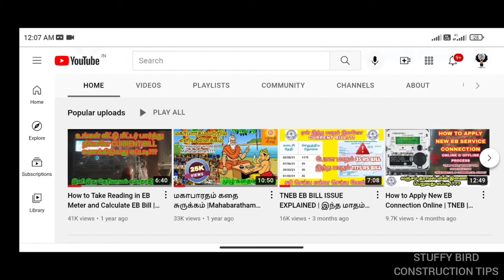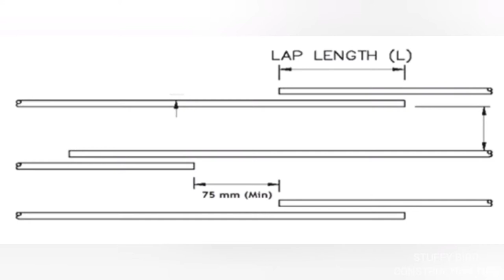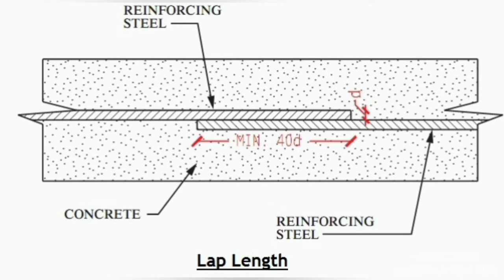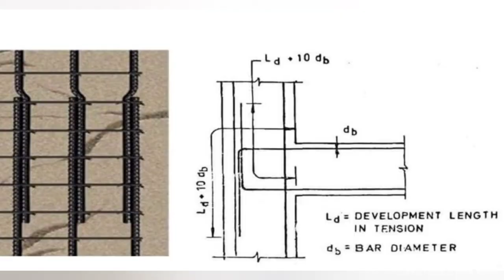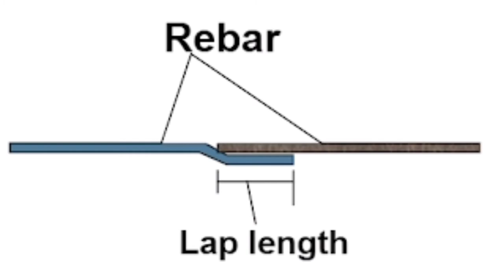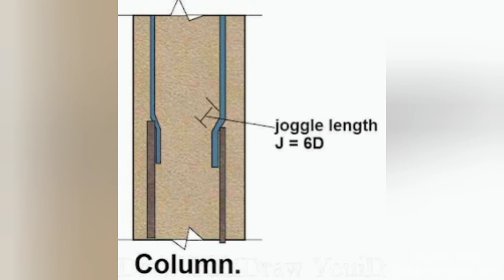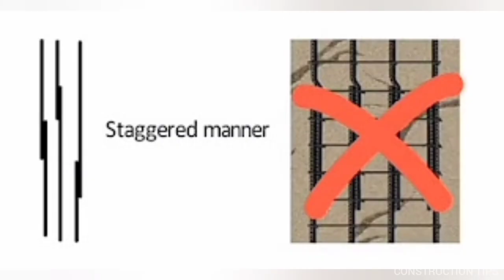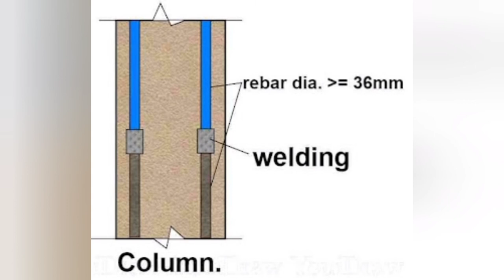What is lap length,Joggle length & basic rules in lapping tamil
This video explains what is lapping length and joggle length and what is the minimum lapping length of the column, beams,slab and what are the basic rules of lapping like lapping zone,stirups spacing, cover and explains what are the problems occurs when not provide sufficient lap length

**Here is the Useful video Links**

**FOR BUSINESSES ENQUERIES AND COLLABORATION**

How to calculate steel quantity
How to calculate amount for steel
Barbending schedule
bar bending schedule
bbs
civil engineering
Construction tips
house construction tips
Calculate steel weight
how to calculate steel weight
how to calculate weight of steel
Calculation of construction cost
Construction cost per square feet in tamilnadu
construction cost per square feet
Construction cost calculation
How to calculate material requirement for construction
bbs of beam
Lap length
what is lap length
lap length in column
lap length in beam
lap length formula
lap length calculation
lap length in slab
lap length as per is code
reinforcement lap length table
Lap length tamil
development length
Joggle length
Lapping zone
lapping zone in column
lapping zone in beam
column lapping zone
Minimum lap length
Rules for lapping
Basic rules for lapping in tamil
Lapping unequal size of rod
Column lapping rules
Lapping checklist